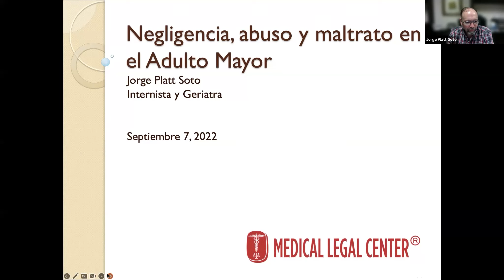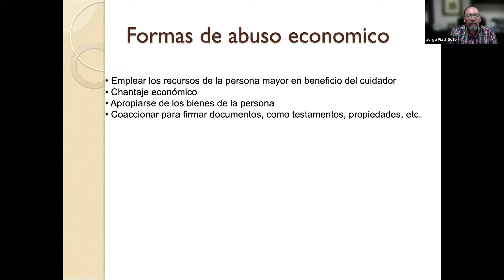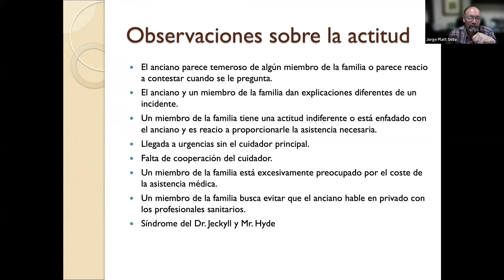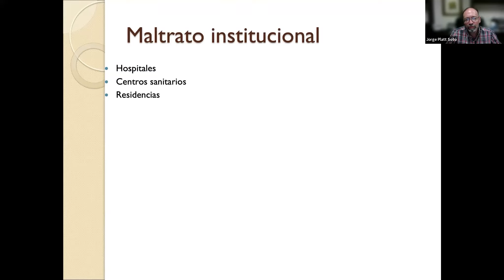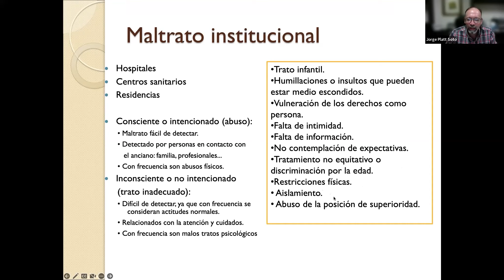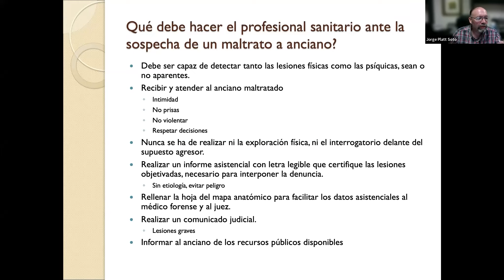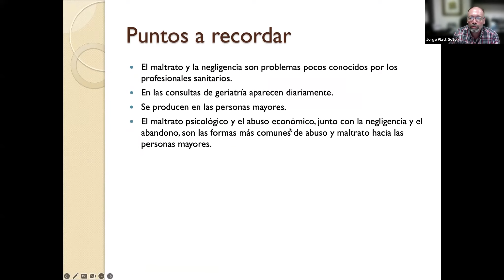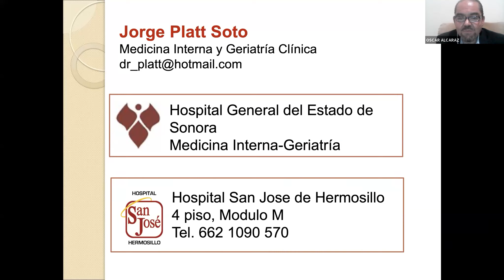Master Class: “Maltrato en el adulto mayor”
Miércoles 7 de Septiembre 20:00 Hrs.
Dr. Jorge Platt Soto

Especialista en geriatría clínica por la universidad autónoma de nuevo león especialista en medicina interna por la universidad nacional autónoma de México (UNAM) médico cirujano y partero egresado